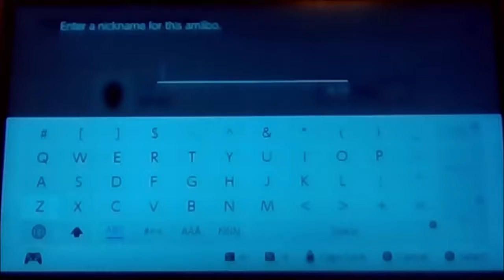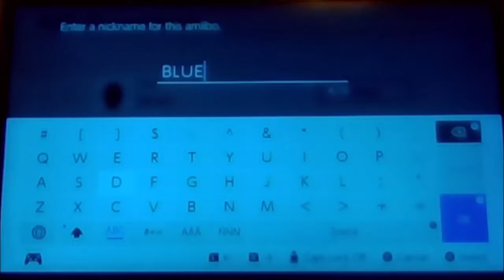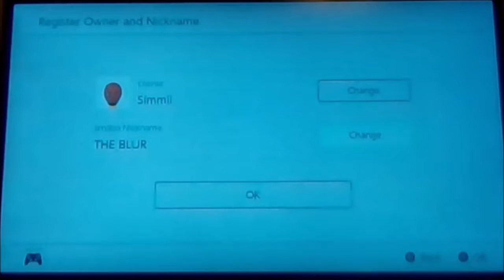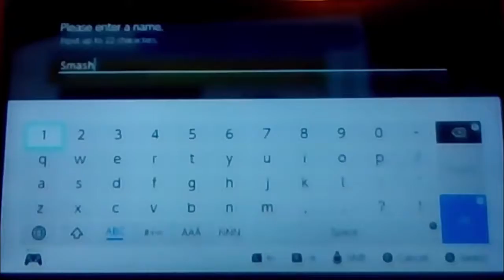Amiibosode #25: Gotta Grow Fast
I train amiibos, amiibos level up to max.